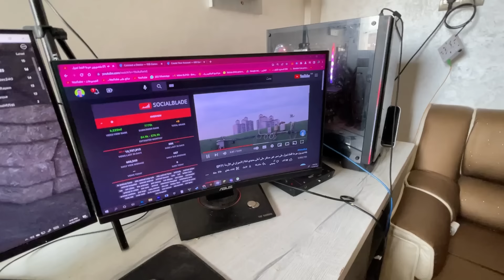واخيرا .. خلينا يونس يصور لوحده😱 فلوغ في البحر 🌊✔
💲👇رابط قناة لعزاوي فاميلي وان 👇💲